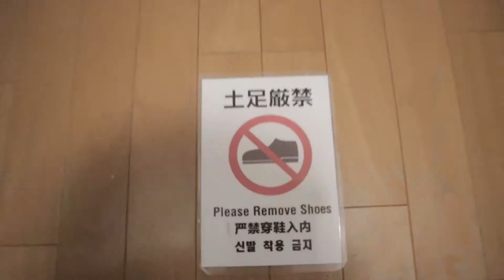Minn Shinsaibashi-East Apartment Review | Accommodation in Osaka, Japan | ENG SUB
A short review of our hotel/apartment in Osaka!
P4,357 for 2 nights

Here's our full Itinerary:
8 Days, 7 nights September 18-25, 2019

* Shopping at MEGA Don Quijote Shibuya, Rest

Day 8 - Narita Airport, Departure to Manila

Artist: Ice2Hand
Song: Tokyo